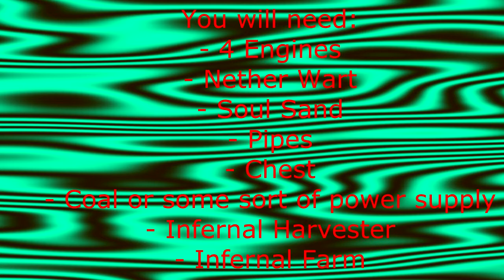How to... Feed The Beast | Episode 7 | Forestry Infernal Farm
Little get to know the infernal farm and teaches your guys on how to FTB!